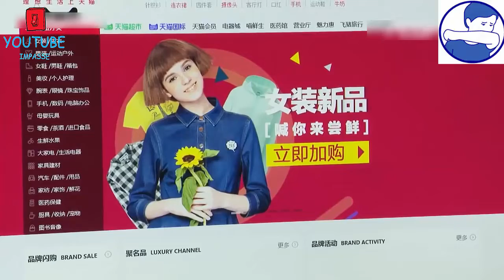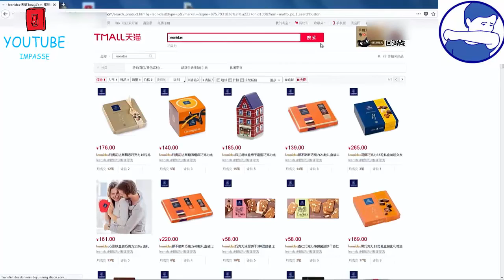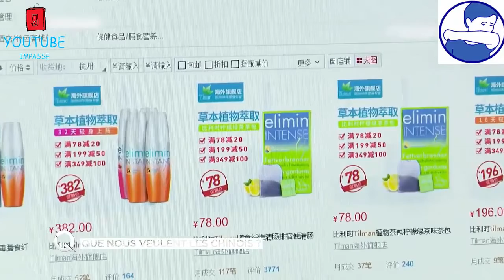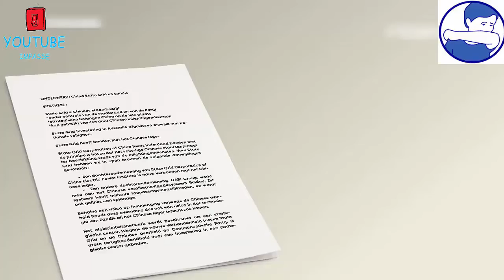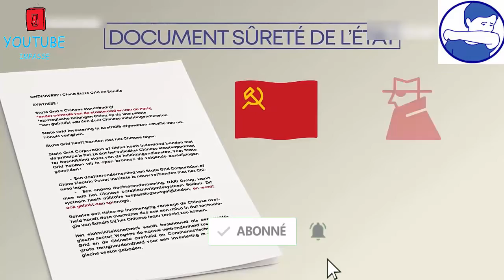Comment La Chine Est-il Devenu La Première Puissance Économique Mondiale? # Part 1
La Chine, sous-équipée, mais à la croissance économique forte et régulière, représente un marché considérable pour l'industrie automobile. En 2009, elle est devenue le premier marché automobile mondial, passant devant les États-Unis.Les tensions entre la Chine et les États-Unis se sont intensifiées depuis l’arrivée au pouvoir de Donald Trump. Aux accusations américaines d’espionnage et d’agressivité militaire en mer de Chine méridionale s’ajoute l’escalade des sanctions commerciales à l’égard de plusieurs entreprises chinoises.Pour les médias anglo-saxons, il ne fait aucun doute que l’« Empire du milieu » essaye de ravir aux États-Unis leur statut de première puissance mondiale afin d’asseoir son hégémonie planétaire.

China, under-equipped, but with strong and steady economic growth, represents a considerable market for the automotive industry.  In 2009, it became the world's largest automotive market, overtaking the United States.